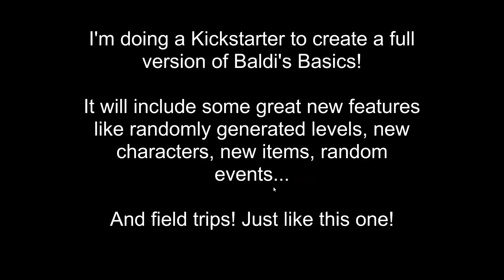Steves camping trip - Baldi basics field trip Mod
You as alex are going on a camping trip with steve and he wants you to keep the fire going.